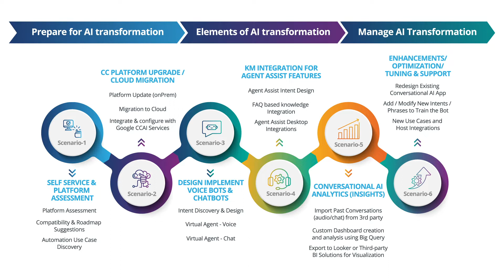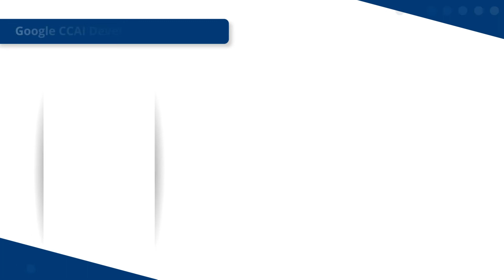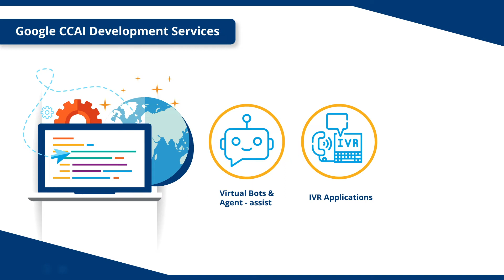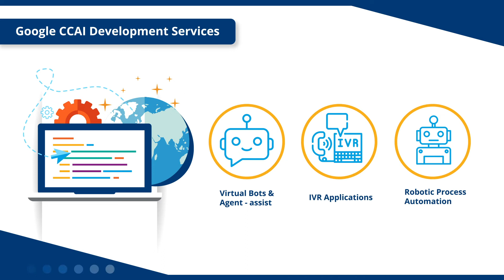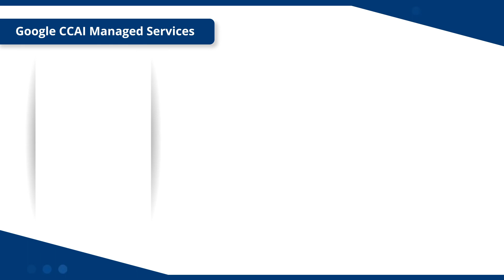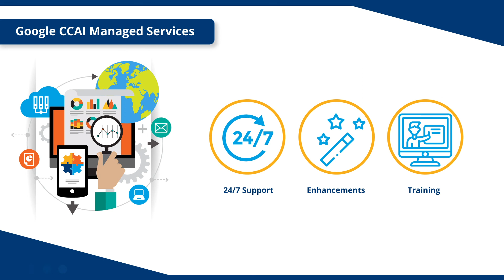Google CCAI (Contact Center AI) Services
Servion helps integrate Google CCAI with legacy contact center technologies and build custom connectors. We can bridge the gap and help customers integrate Google CCAI and innovate without migrating or upgrading existing platforms. Servion has expertise on all legacy platforms and their CCaaS solutions like Cisco, Avaya, Genesys, and the latest CCaaS offerings from other vendors like NICE inContact, Amazon, Five9, Twilio, and more. We have a proven track record to set up end-to-end customer flow journeys, self-service, and omnichannel experience.

Google CCAI is a packaged solution built of different AI & ML GCP services. Google did all the heavy lifting of building complex AI and ML algorithms, continuously improving them and making them low-cost, highly available services. With this, using AI in the cost-sensitive customer service industry is now viable. It is widely adopted as it supports low-cost prototypes and innovation possible to enhance customer experience.
Some of the services that Servion provides include:
1. Development: Servion, a Google CCAI services, and re-seller partner, has the in-house expertise to build virtual bots and agent assist solutions to improve customer journeys and experience. While designing the BOTs, our fundamental focus is on the customer experience and customer effort score.

We can also build IVR applications with Google CCAI virtual bots and its fallback option to DTMF for self-service. While we add the new services/create a new customer flow, we ensure that it does not increase the efforts of end-customers and agents in the contact center. Smooth and clean hand-offs are designed between main flows and fallback and between bots and agents to ensure the customer's contextual and seamless conversation.

With the integration of AI and RPA solutions, we have built intelligent automation solutions that listen to the customer conversation in real-time, assist the agent with relevant information, and automate the process steps, thus making the assistance more intuitive and dynamic. We work with all the leading RPA technology vendors like UIPath, Automation Anywhere, BluePrism, and Nice and have improved operational efficiencies for clients in numerous industries, including BFSI, Travel, Retail, Healthcare, and IT industry.

We are currently working on hyper-automation. We leverage AI to predict why the customer reaches out to the contact center and provide self-service using virtual bots and guidance to agents via agent-assist. With Google CCAI, it has become possible to leverage real-time and post-interaction analytics easily and affordable. We can now analyze real-time conversations and notify the supervisors or experts. We can leverage agent-assist to automate steps, share relevant information or give specific guidance on handling the conversations.

2. Integration: Technology is the best enabler to expedite the process, monitor, and reduce costs. In contrast, it can also be the bottleneck and heavy investment to innovate. With multiple technologies vendors and solutions, current on-prem architectures are complex, as many integrations are built over time to provide self-service options or unified agent desktops.

Contact center technologies like call distribution, IVR, dialers, and multimedia engines are heavily integrated with multiple back-end systems, customized applications, data warehouses, and compliance and efficiency tools. New launch technologies like AI may not have connectors to all the legacy systems, and upgrading or migrating this complex environment is never the choice the customer wants to make.

For real-time assistance, we have also integrated the knowledge base solutions to get the correct articles or process documents based on the query type of the interaction.

3. Managed Services: One of Servion's key differentiators is to provide 24/7 managed service post the implementation or integration phase. AI solutions will need to be monitored and updated regularly to meet the dynamic business needs. Our managed services team will help set up use cases, handle NLP training, support workflow changes, and optimize your AI solutions while you focus on your core competencies.